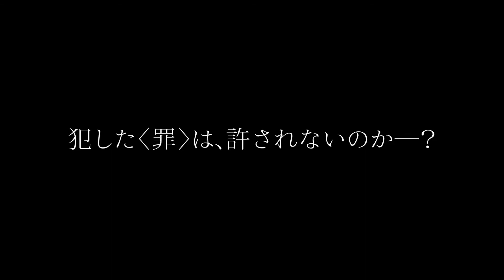ともしび - 映画予告編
シャーロット・ランプリング主演で描く、人生の終盤で積み上げてきたものを失った一人の女の“生き直し”の物語（原題 Hannah ）2017 © Partner Media Investment - Left Field Ventures - Good Fortune Films
映画『ともしび』（彩プロ 配給）は2019年1月より全国順次公開
■2018年注目映画の動画まとめました↓
2018年公開の注目映画・話題作！【洋画】